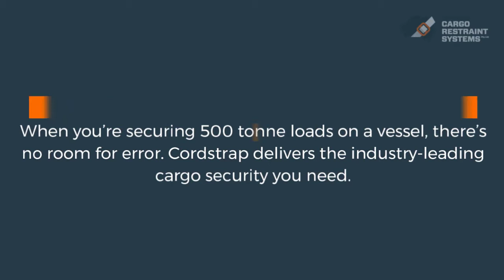Heavy Duty Lashing of Project Cargo with Cordlash 1500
Break-bulk cargo shipped in and on board of ships can be exposed to extreme external influences. The unique combination of Cordstrap’s woven polyester lashing with our unique patented Dynablock load buckle and in-house developed tooling are the safe and light-weight alternative to steel chains and wire. This video shows some examples of a wide variety of heavy duty lashing applications with Cordlash 1500 on board of vessels.

If you like to learn more, please visit this page on our